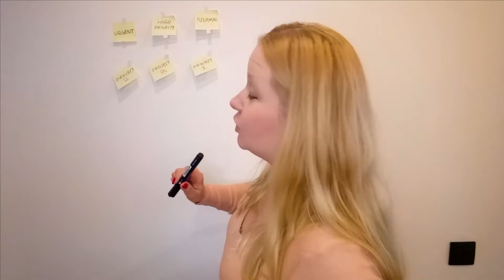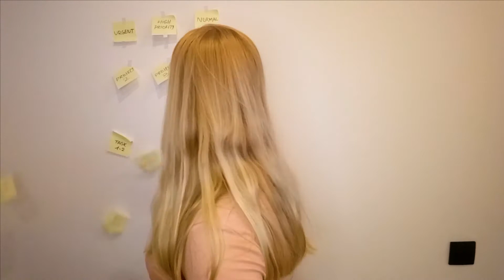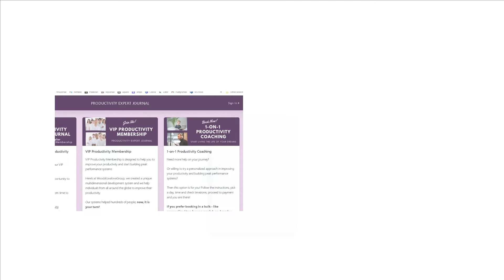ProductivityExpert Journal - Feeling Overwhelmed? Try Clean Slate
Tired, all the projects are here, tons of tasks, plus you still want to have some time for family, friends, your hobby or even simply for yourself. It can be tough...
Try this exercise, it is just one of many, but quite effective.